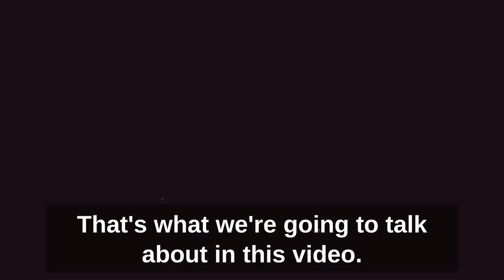Advantages And Disadvantages Of Being Your Own Boss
Kevin Sidebottom is an author, speaker, and trainer that is equipping sales organizations to become the brand of choice with the best customers and top employees.

Kevin has spent a great deal of his life studying why people buy and how to motivate / influence them to stay true to your organization.
By serving those you interact with well you start building influence which is the currency of relationships.
If you are in sales, you need to understand how to build influence so customers come back again and again asking for your assistance.

The great thing is that Kevin’s approach works extremely well to gain engagement and trust with those that report to you in your leadership role.

Today’s video will help you understand the advantages and disadvantages of being your own boss.

The Sales Process Uncovered Book